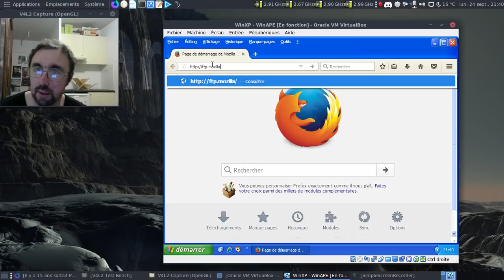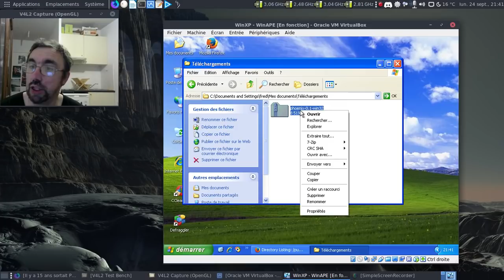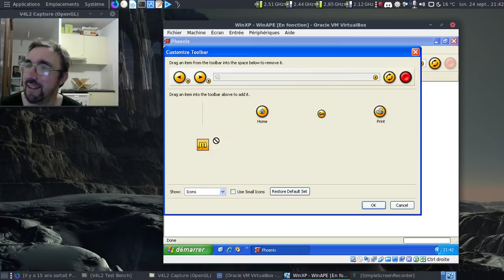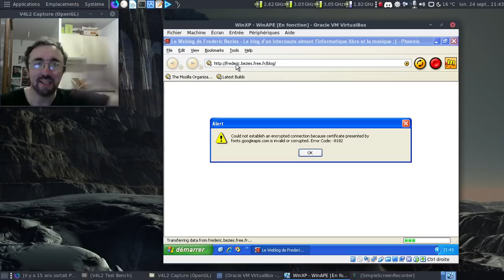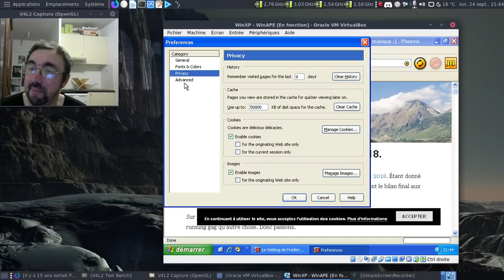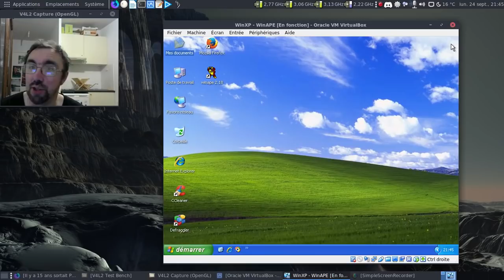Phoenix 0.1, l'ancêtre lointain de Mozilla Firefox.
Déjà 16 ans, comme le temps passe vite... J'ai l'impression que c'était hier :)

Horodatage :

00:45 : un historique rapide de la naissance de Phoenix 0.1
01:10 : utilisons une MS-Windows XP virtualisé :)
01:17 : le lieu de téléchargement de la préversion...
02:58 : lancement de Phoenix 0.1...
03:08 : les infos techniques de cette préversion...
03:25 : on va personnaliser l'apparence...
04:06 : ah, l'animation de chargement :)
04:18 : un moteur de rendu vieux de 16 ans, ça pique !
04:45 : allons dans les préférences du navigateur...
04:52 : ils étaient très optimistes à l'époque !
05:25 : le about: de la version 0.1 de Phoenix
06:20 : conclusion